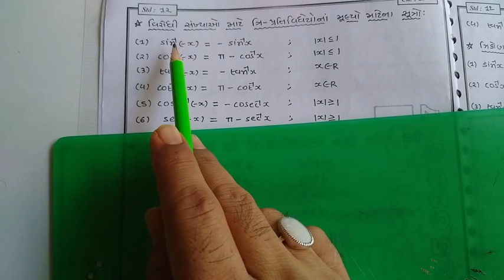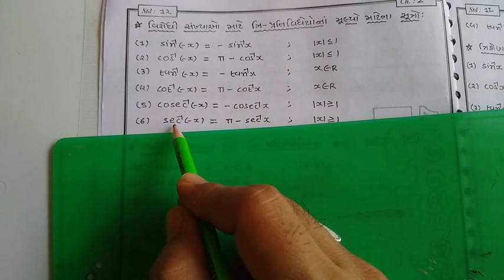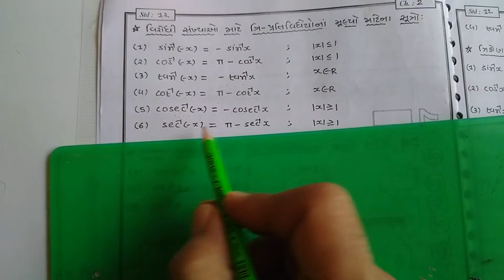12 Maths Ch:2 Lec:5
ત્રિકોણ મિતીય પ્રતિવિધેયો
Coverd by:Ghanshyam Patel